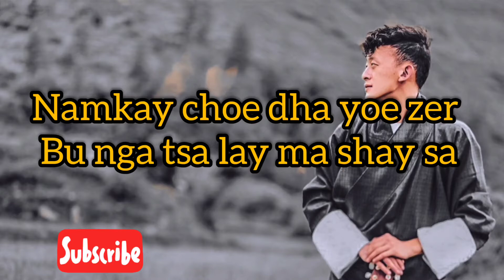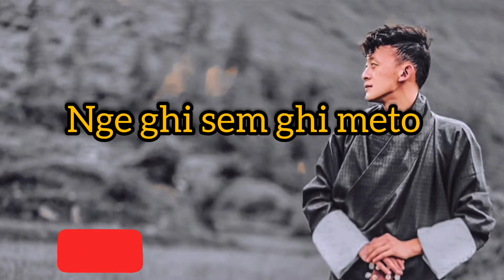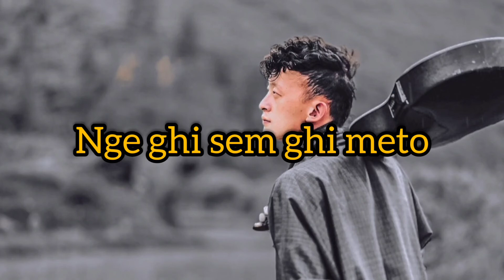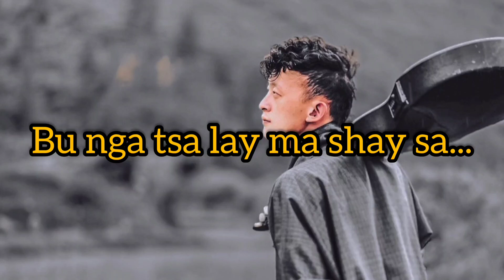SHAY GHI CHHAB - Lyrical video